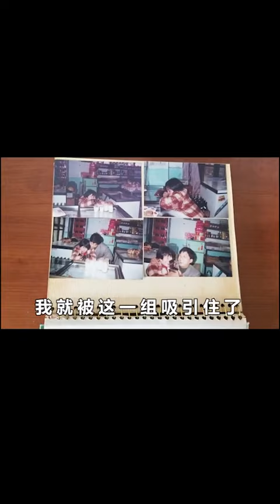【摸鱼能手邓大头】翻到了爸妈照片里的爱情#爱情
看我的时候要开心，其他时候我就不管了啊😛
Be happy when you look at me, other times I don’t care 😛